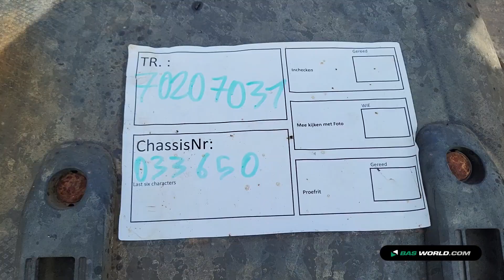70207031 Burg BPA 09-18 ACXXX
Burg BPA 09-18 ACXXX